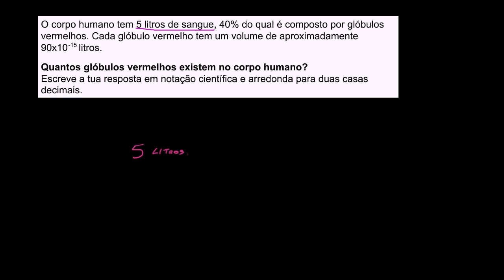Problema de notação científica: glóbulos vermelhos - Khan Academy em português (8º ano)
Vídeo original: Scientific notation word problem: red blood cells